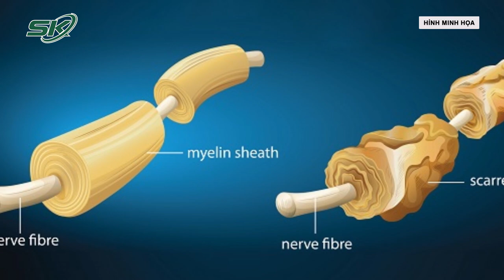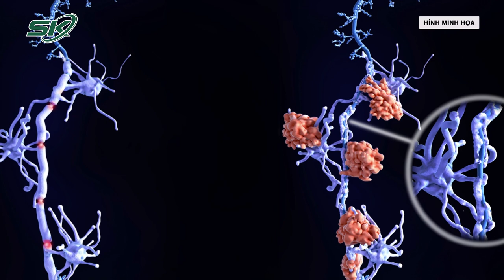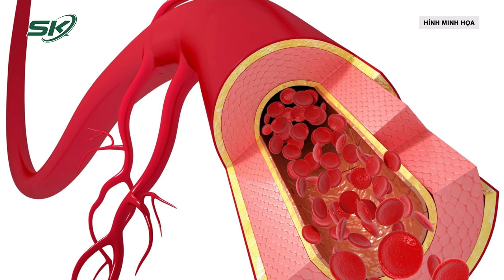Bỗng Dưng Yếu, Liệt Nửa Người, Đi Khám Phát Hiện Bệnh Lý Miễn Dịch Hiếm Gặp | SKĐS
SKĐS | Bệnh nhân N.V.L. (48 tuổi, trú tại Yên Lạc, Vĩnh Phúc) đang khỏe mạnh đi lại bình thường bỗng nhiên mắc bệnh "lạ".

Mời quý vị và các bạn xem thêm: Mù Mắt Do Đeo Kính Áp Tròng Sai Cách | SKĐS